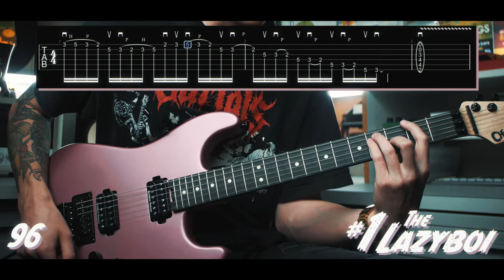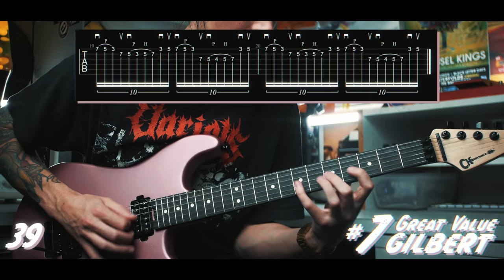10 Shred Licks in Under 100 Seconds (+Tabs)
Was inspired to throw together 10 quick shred licks with tabs for you guys to try out.

**Put the wrong tab in this video for #8, but you can view/download the correct tabs below**
**I also played #2 two frets higher than the tab shows**

Gear I use:

Favorite lens
Lens adapter
Favorite light
Best softbox
Softbox for small spaces
Audio interface
Favorite voice mic
Great voice mic
Favorite amp head
2nd favorite amp
Loadbox I use
Picks I use
Favorite overdrive pedal